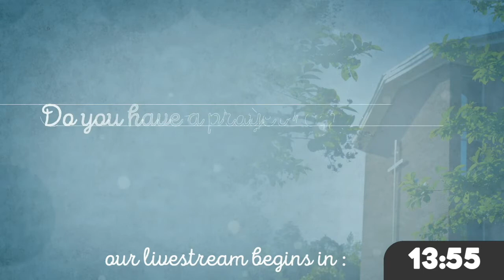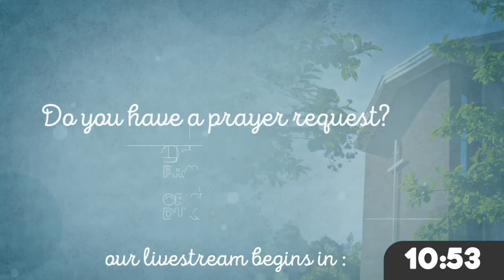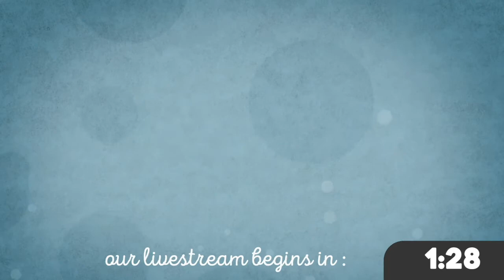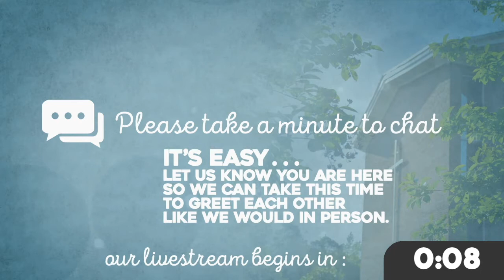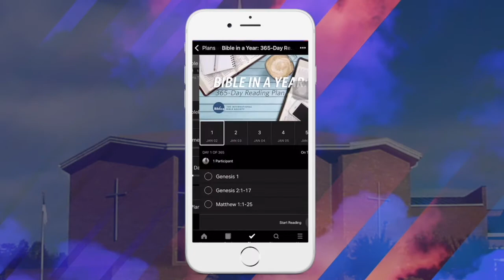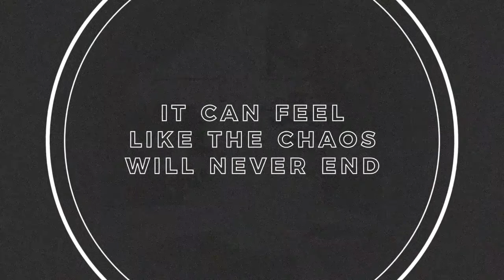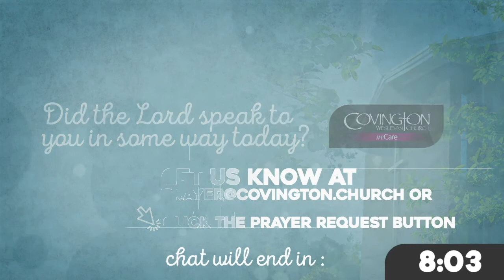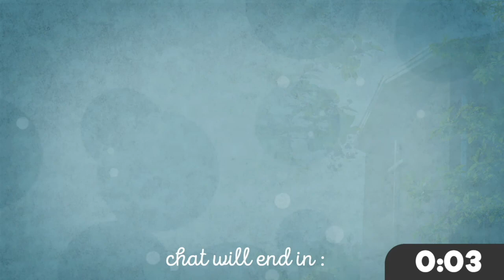1.17.21 Streaming Service